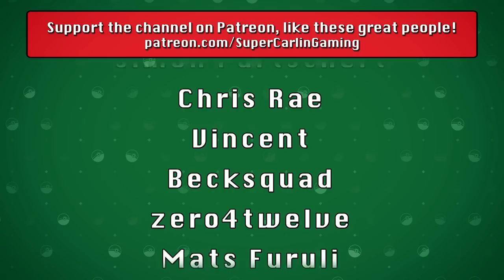THE MOONLIT FANG | Pokémon Legends: Arceus Nuzlocke #26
J and the team trek toward Stone Portal to challenge Beni in a brutal battle. But a shocking discovery on the way will change their circumstances entirely...

Nuzlocke Rules:
1. Can ONLY catch ONE Pokemon you encounter in a new area.
2. If a Pokemon faints it is considered dead and must be released.
3. Must Nickname all of your Pokemon
4. Duplicate Clause - Can only catch one of any species. If your first encounter is with a pokemon already in the Dex it does not count toward your first encounter.  This is only true of specific species NOT evolutionary lines i.e. owning a Pidgey does not cancel out a Pidgeotto etc.
5. Shiny Clause - If a shiny Pokemon appears at any time it is catchable
6. If my character dies.. we lose.